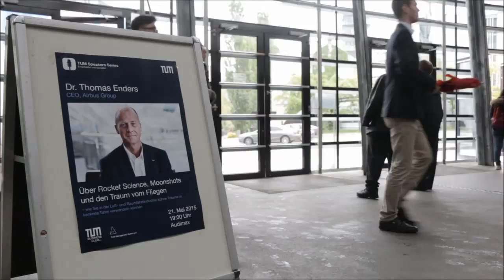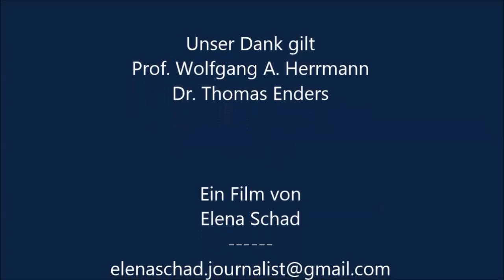Dr. Thomas Enders - TU München - TUM Speakers Series